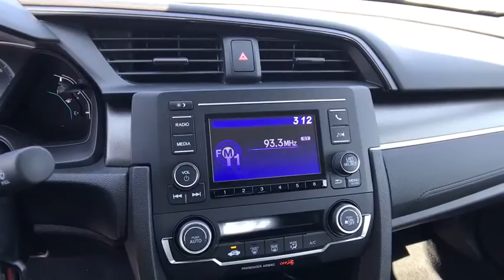2020 HONDA CIVIC SEDAN Redding, Eureka, Red Bluff, Northern California, Sacramento, CA 20H731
PLATINUM WHITE PEARL New 2020 HONDA CIVIC SEDAN available in Redding, California at Crown Motors Redding. Servicing the Eureka, Red Bluff, Northern California, Sacramento, CA area.
2020 HONDA CIVIC SEDAN  - Stock#: 20H731 - VIN#: 19XFC2F63LE209933